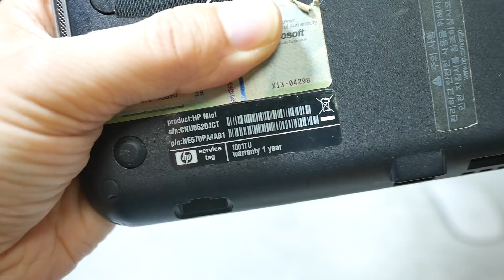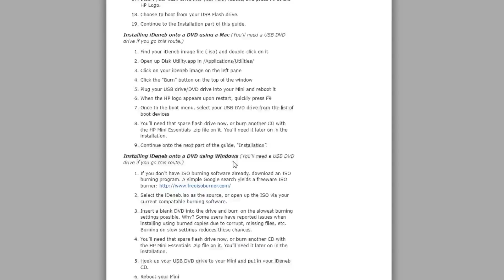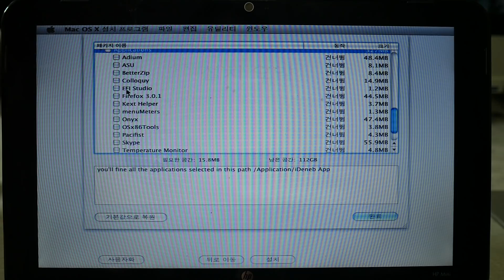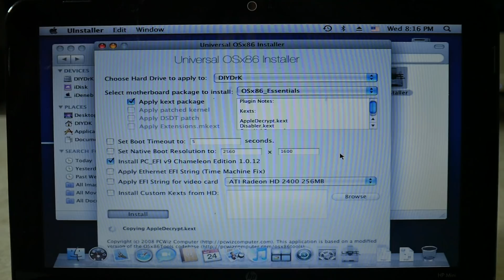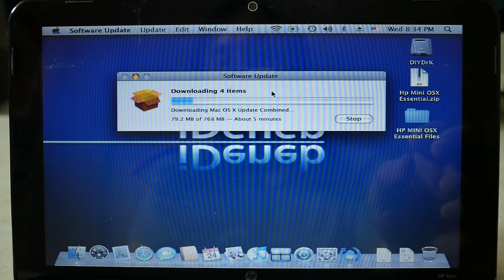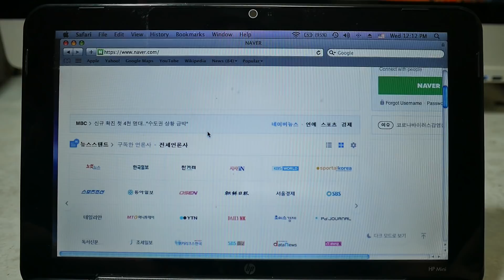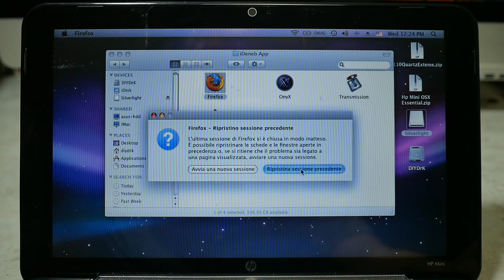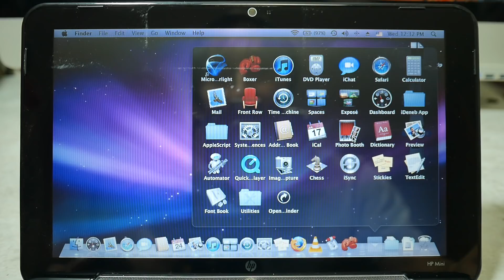오래된 넷북에 광내고 SSD로 교체했으니 맥 OS를 설치해보자 Let's install Mac OS on old netbook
제 채널을 구독하시는 IT기기를 좋아하시는 분이라면 오래되서 너무 느린 노트북이나 넷북 하나쯤 가지고 계실 것입니다. 지난시간에는 그러한 오래된 넷북의 표면을 가공하고 SSD를 교체해서 사용을 해봤습니다.

영상을 보신 분들중에 너무 느리니 리눅스를 설치하거나 크롬북으로 만들면 좋겠다고 말씀하시는 분들이 계셨습니다. 하지만 이런 오래되고 느린 넷북에 맥 OS가 설치된다는 것을 아시는 분들은 많지 않을 것입니다.

그래서 이번 시간에는 오래된 넷북에 해킨토시를 설치하여 맥 OS로 만들어 보았습니다.

챕터
00:00 인트로 및 해킨토시 설명
02:36 인스톨 드라이브 만들기
04:21 설치 과정 설명
09:57 설치 완료
11:17 기본 프로그램 및 브라우저 테스트
14:05 동영상 재생 테스트
14:42 고전 도스 게임 테스트
16:17 마무리